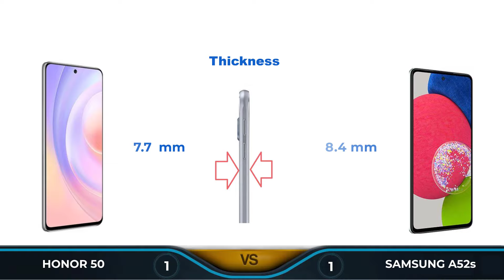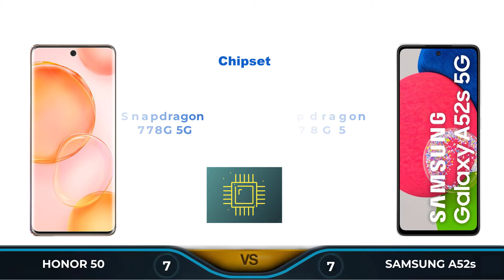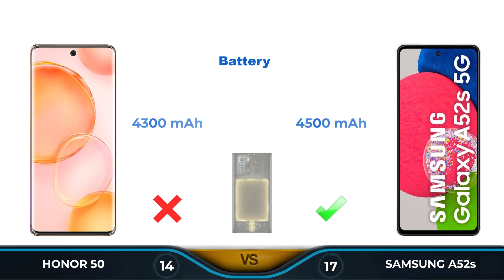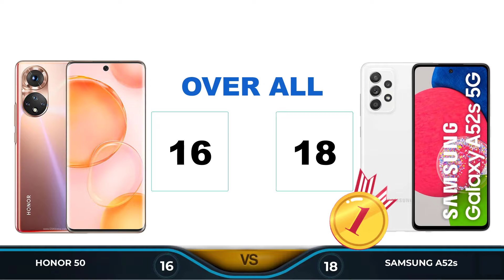ياترى مين الأفضل ؟ | HONOR 50 vs SAMSUNG A52s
مقارنة مواصفات وسعرSamsung Galaxy A52s VS Honor 50
 هنستعرض مواصفات كل هاتف وايه اللي يميزه عن الاخر فى انتظار تعليقاتكم.
مواصفات سامسونج A52s
 📅 تاريخ الاصدار1-9-2021
 📱 حجم الشاشة 6.5 انش
📱 معدل تحديث الشاشة 120 هيرتز
 📲 معالج الرسوم ادرينو 642L 🎮
⚙ نوع الرقاقة سناب دراجون 778 (6nm)
 ⚙ نظام التشغيل اندرويد 11
 💾 حجم الذاكرة رام 6 /8 جيجا مساحة التخزين 128/256 جيجا
 🔋 البطارية 4500 ميللى امبير
 🔌 شاحن سريع 25واط
📷 الكاميرا الرئيسية 64 ميجا
 ⚡ درجة تقييم الجهاز على منصة انتوتو 497k
 💲 السعر يبدأ من 6900 EGP
 😒 ✋ عيوب سامسونج   ✋ 😒 A52s
❌ لايدعم الشحن اللاسلكى
❌لايوجد منفذ انفرا
 ❌ الشاحن المرفق مع الجهاز 15w
❌ لايوجد راديو
مواصفات هونر 50
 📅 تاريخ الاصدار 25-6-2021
 📱 حجم الشاشة 6.57 انش
 💾 حجم الذاكرة رام 6/8 جيجا مساحة التخزين 128/265 جيجا
 🔋 البطارية 4300 ميللى امبير
 🔌 شاحن سريع 66 واط .
📷 الكاميرا الرئيسية 108 ميجا
⚡ درجة تقييم الجهاز على منصة انتوتو 470K
 💲 السعر يبدأ من 7900 EGP
 😒 ✋ عيوب هونر50   ✋ 😒
❌  السعر مرتفع
❌  لايوجد شحن لاسلكى
 ❌ الجهاز غير مقاوم للمياه
❌  لايوجد منفذ انفرا
❌  لايوجد راديو